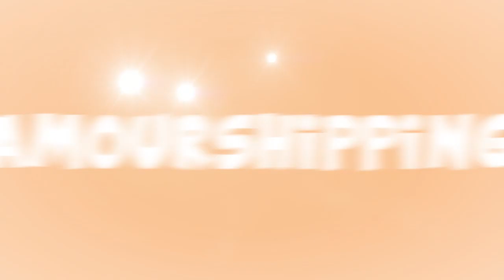Ash & Serena [AMV] || You are so Cl@ssic || Dark Zorura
Anime:-Pokemon

Credit:-ShoPro

The video/clip and the song I used doesn't belong to me.

-ShoPro

ShoPro is a subsidiary of Japan's largest publishing houses; Shogakukan Inc., Shueisha Inc., and Hakusensha Inc. Together, they distribute the majority share of the most popular magazines and comic books in Japan.

SUPPORT POKEMON FRANCHISE

✔Bye✔